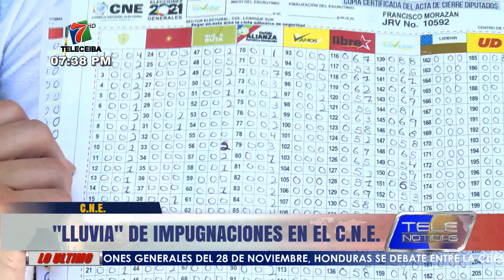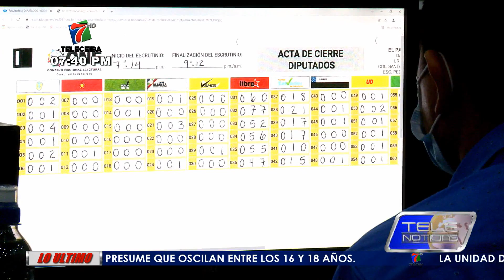LLUVIA DE IMPUGNACIONES ELECTORALES RECIBE C.N.E